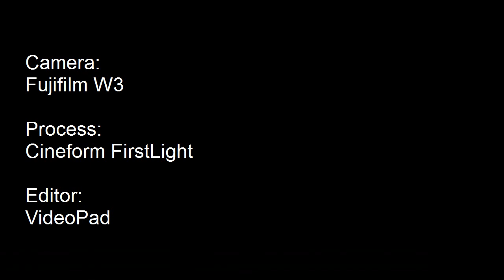Kangaroos in our Garden - 3D VR or 2D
Kangaroos visit our garden almost every morning, or evening just before sunset.
These are Western Greys. Usually seen in groups of two or three.
To change 3D mode, select "options". If you don't have 3D glasses, try

Camera: Fujifilm W3.
Processed with Cineform Neo3D and VideoPad.